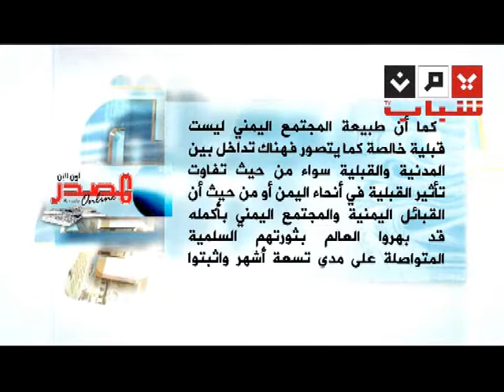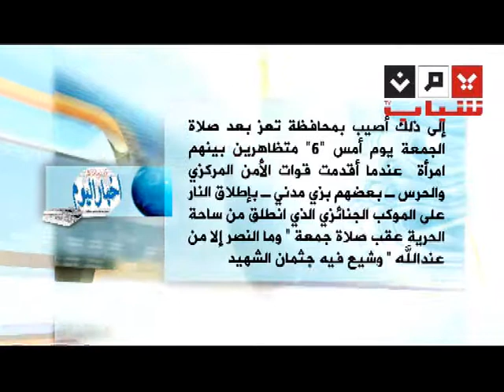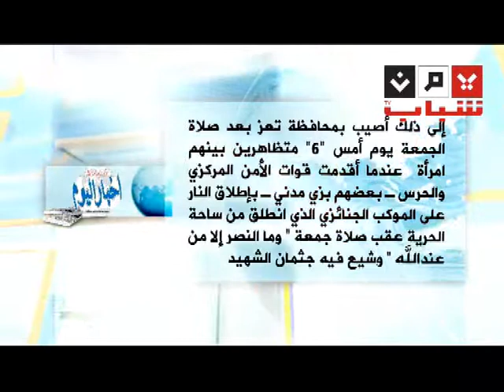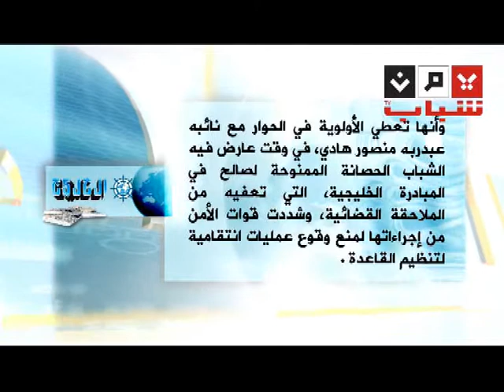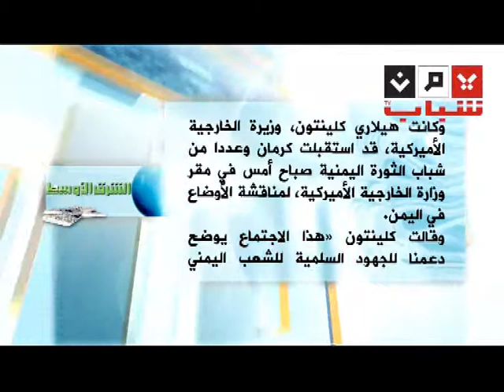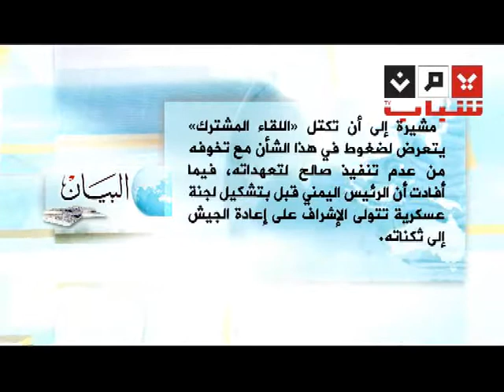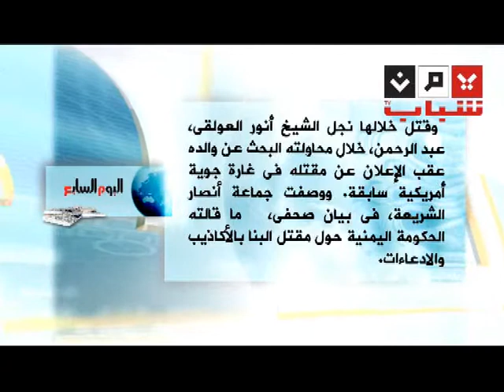السلطة الرابعة 29-11-2011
قناة يمن شبابا الفضائية - السلطة الرابعة 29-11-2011